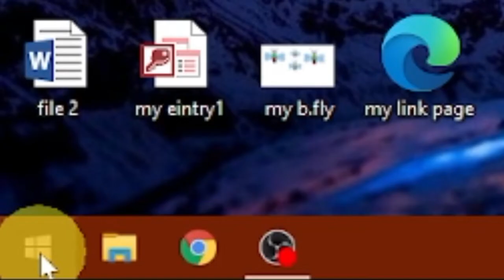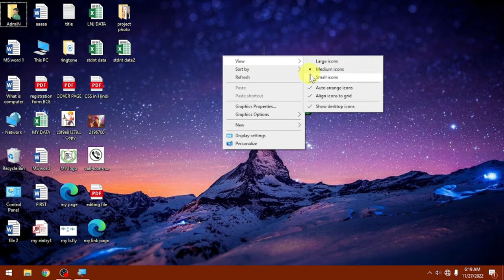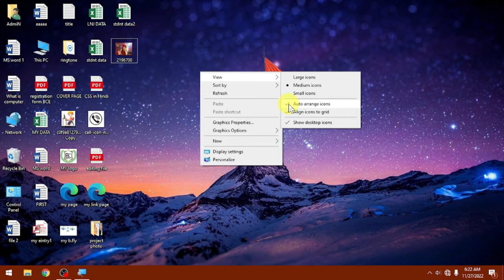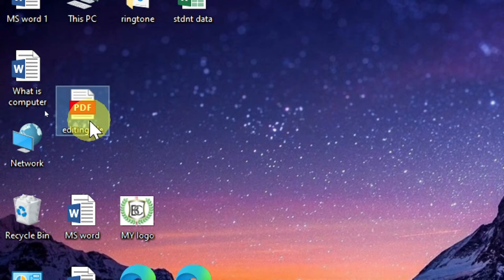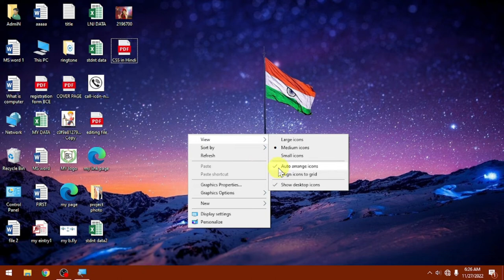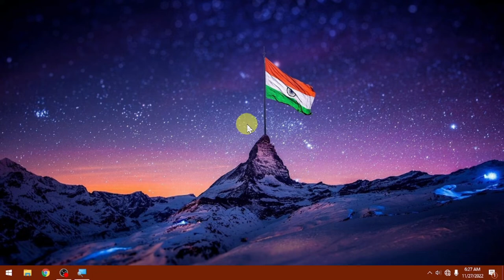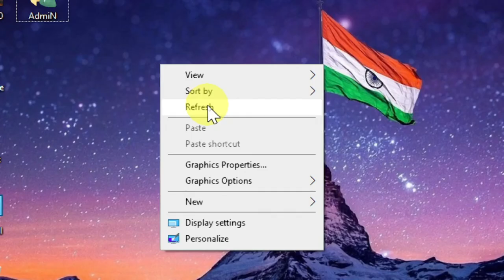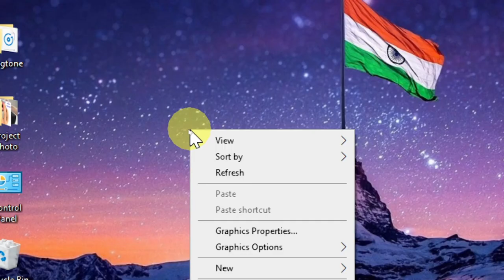Desktop Icon का जादू देखें | Desktop Icon को Arrange करना सीखें | Full Explain | Desktop Icon View.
हेलो दोस्तों
ब्रिलियंट कंप्यूटर एजुकेशन के चैनल पर आप सभी का बहुत बहुत स्वागत है
तो आज मैं इस वीडियो के अंदर डेस्कटॉप आइकॉन के बारे में पूरा डिटेल्स के साथ बताया हूँ की डेस्कटॉप आइकॉन का आकर कैसे छोटा और बड़ा किया जाता है और डेस्कटॉप आइकॉन को अर्रेंज कैसे किया जाता है और डेस्कटॉप आइकॉन को हाईड या अनहाइड कैसे किया जाता है
हेलो दोस्तों अगर आप सब को ये वीडियो अच्छा लगा हो तो
कमेंट में जरूर लिख कर बताएं  और
hello friends
Welcome to all of you on the channel of Brilliant Computer Education.
So today in this video I have told about desktop icons with complete details, how to reduce and enlarge the size of desktop icons and how to arrange desktop icons and how to hide or unhide desktop icons.
Hello friends if you all like this video then
Do write in the comment and tell